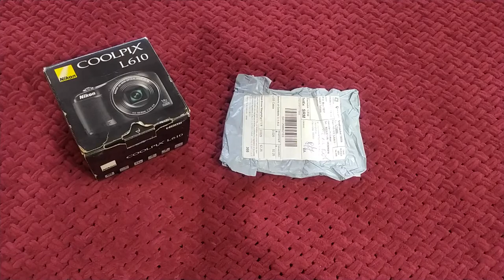Как запитать фотоаппарат от розетки или usb.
И снова всем привет на канале. Сегодня ответим на вопрос "Как запитать фотоаппарат от розетки?". Эта посылка будет полезна тем людям у которых есть техника работающая от батареек. В данном случае проверим его на фотоаппарате Nikon Coolpix L610 но подходит такой адаптер для любой техники которая работает от батареек. И вправду кому нужна целая гора батареек, к тому же адаптер стоит как одна пара не самых дорогих батареек.

- Конструктивная критика приветствуется.
- Ненормативная лексика будет удаляться.